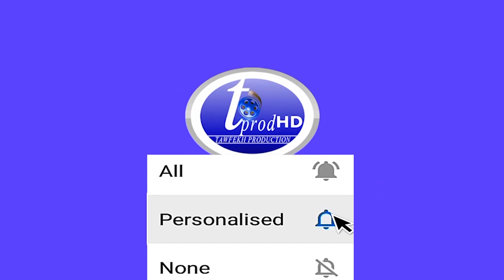Malick gackou à Tribunal de Dakar Affaire Sonko Adji Sarr